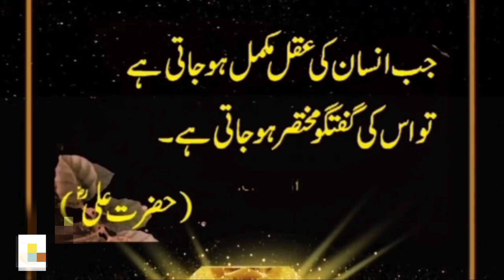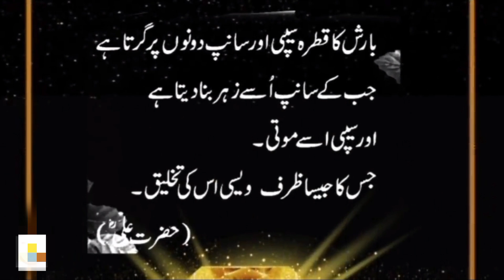Jis Insan Ko Ghusa Zyada Aata Hai Said By Hazrat Ali R. A | Heart Touching Quotes | My Quotes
Motivationalquotes
motivationalquotes
Hazrat Ali R.Z aqwal e zareen
aqwal zareen
aqwal e zareen maa baap
aqwale zareen
how to make video of aqwal e zareen
aqwal e zareen wali video kaise banaen
quotmotivational quotes
motivational quotes
the motivation quotes
motivational quotes for success,motivational
inspirational quotes

bano qudsia
bano qudsia books
bano qudsia aqwal
bano qudsia quotes about life
bano qudsiya
qudsia
bano qudsiya ki khubsurat baten
bano qudsia novels
bano qudsia dramas
bano qudsia husband
bano qudsia golden quotes
bano qudsiya quotes about love
qudsia bano,bano qudsiya quotes
bano qudsia quotes in english

jab kisi ki yaad aaye to kya kare
kisi ki yaad baar baar aana
kisi ki yaad aaye to kya karein
kisi ki yaad baar baar kyu aati hai
kisi ki yaad baar baar kyon aati ha
jab kisi ki bahut jyada yaad aaye to kya karen
jab kisi ki yad bar bar aye
jab kisi ki yad aaye to kya kare
jb kisi ki yaad bar bar tang kary
kaise jane ki koi ladki mujhe yaad karti hai
kaise jane ki ladki hume yaad karti hai
kisi ki yaad aaye to kya kare 2022
jab kisi ki yaad aaye to kya karen

hazrat ali
hazrat ali ka farman,hazrat ali aqwal
hazrat ali aqwal e zareen
hazrat ali as k aqwal
hazrat ali as k 5 aqwal
hazrat ali k aqwal e zareen